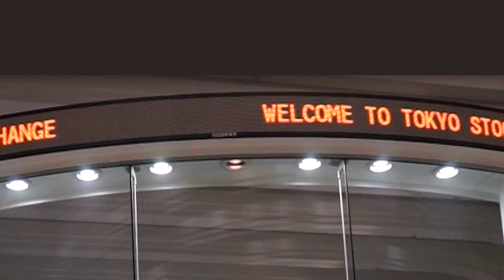【新規上場会社紹介】カドス・コーポレーション（2024/7/18上場）（211A）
【2024年7月18日新規上場】株式会社カドス・コーポレーション（211A）